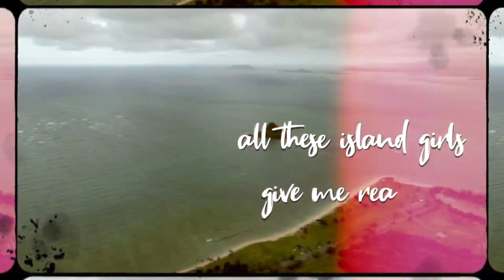Hawaii's Top 10